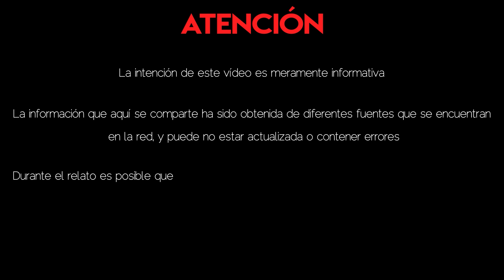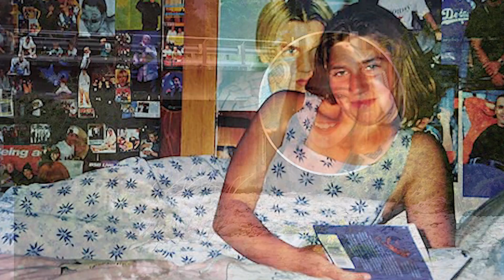SUCEDIÓ en FIN DE AÑO - El CASO KIRSTY BENTLEY (CASOS MISTERIOSOS) | Analizando El Crimen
Caso Misterioso: Sucedió la última noche del año. El último paseo de Kirsty. Solo su perro sabe la verdad.
Si te gustan mis vídeos...

Si quieres contribuir en la mejora del canal. Tu nombre aparecerá en el siguiente vídeo para agradecerte tu aportación.

En caso de no poder ayudarme de manera económica, también puedes ayudarme por estos medios:
- Dando like y comentando en mis vídeos

Como siempre, el propósito de este vídeo es meramente informativo. Su intención es compartir y difundir esta historia.

0:00 - 0:36 Intro
0:36 - 0:55 Saludo
0:55 Caso